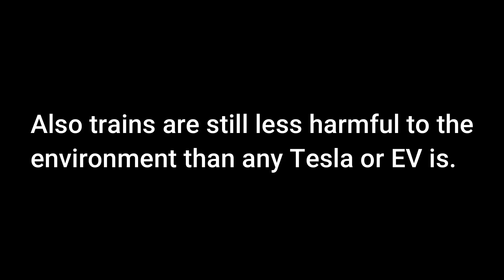Just smoking things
I hope those smoking things don't have long tongues.

Over the years of filming trains, I've mostly seen diesel pulled trains, and a few of them would have visible smoke coming out of their stacks. So, here's a compilation of just diesel locomotives smoking. Also I am 90% sure that diesels carry on the legacy of steam with the chugging and the smoke. Also do expect a lot of Amtrak locomotives since that is what I would constantly catch.

Also don't smoke kids, it's bad for your health, and if the Left 4 Dead 2 zombie apocalypse occurs, you'll turn into a zombie with huge boils over its body that has a long tongue to lick- I meant asphyxiate anyone who's still human.